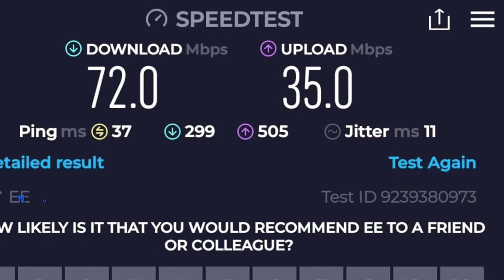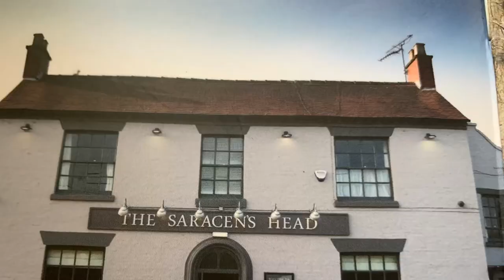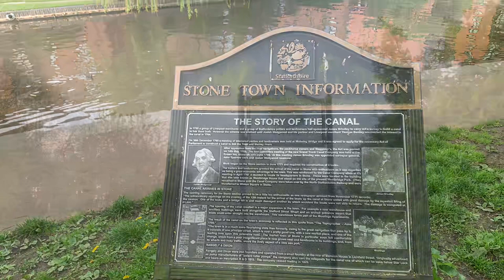Narrowboat LIFE .. Cruising from Weston To Stone ep.69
We continue along the Trent and Mersey Canal, leaving the beautiful Weston and head for Stone.

ABOUT US
Hi we are Steve, Doreen and George is our dog. We sold our house, quit our jobs  to improve our physical and mental health.

Join us on our narrowboat vlog and come along on our narrowboat journey cruising the canals and rivers of England's inland waterways. We liveaboard our boat Far Canal as continuous cruisers enjoying the narrow boat lifestyle. Living off grid we get to enjoy the beautiful canals and rivers and the amazing nature and wildlife we see along the way.

Why not  join us afloat as we bob along taking in all the awesome views.

We hope you enjoy the vlog, if you did give it a thumbs up and why not press that subscribe button, it’s free and it really helps our channel to grow. Please do leave us your comments and let us know what you think. We love to hear from everyone.

So it’s by for now from us, take care and hope to see you in next weeks vlog